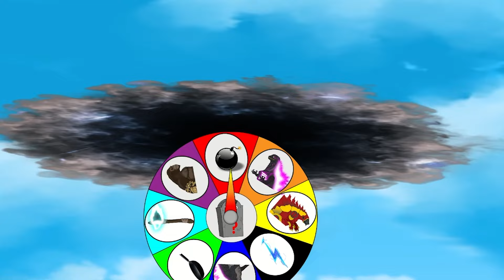Rescue IROMAN GODZILLA: The battle to find the head - Size Comparison